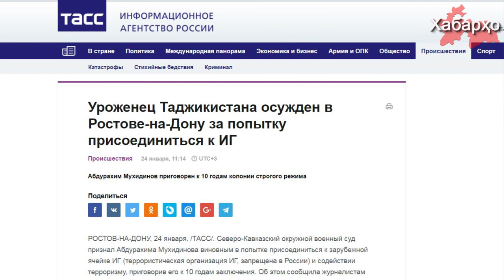Дар Русия боз як шаҳрванди Тоҷикистон маҳкум гардид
Шаҳрванди Тоҷикистон Абдураҳим Муҳидиновро додситони ҳарбии ҳавзавӣ Кавкази-шимолӣ дар ҳамкори намудан ба террористон айбдор дониста, ба мӯҳлати 10 сол дар колонияи низомаш сахт аз озодӣ маҳрум намуд.